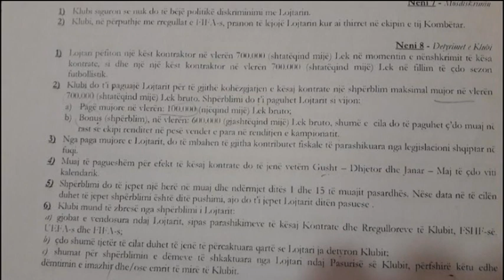Halili-Muzaka debat në Ora Skaner për pagat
Presidenti i Tiranës Refik Halili dhe mesfushori Gjergji Muzaka u përfshinë në një debat të ndezur gjatë emisioni “Ora Skaner” ku në epiqëndër ishte çështja e kontratës së lojtarit me klubin bardheblu. Halili më pas foli edhe rreth zërave për një shitje të mundshme të klubit teksa shtoi se beson ende tek titulli kampion.